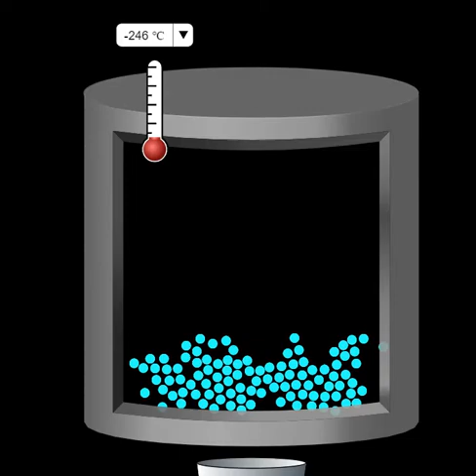States of Matter (2/3)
Second video about the states of matter. Perfect for using in a Google form.

Information about the state of matter has been left off the video description to prevent a student from seeing the answer within the title description.